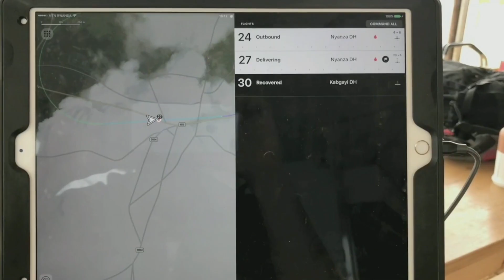How we're using drones to deliver blood and save lives | Keller Rinaudo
Keller Rinaudo wants everyone on earth to have access to basic health care, no matter how hard it is to reach them. With his start-up Zipline, he has created the world's first drone delivery system to operate at national scale, transporting blood and plasma to remote clinics in East Africa with a fleet of electric autonomous aircraft. Find out how Rinaudo and his team are working to transform health care logistics throughout the world -- and inspiring the next generation of engineers along the way